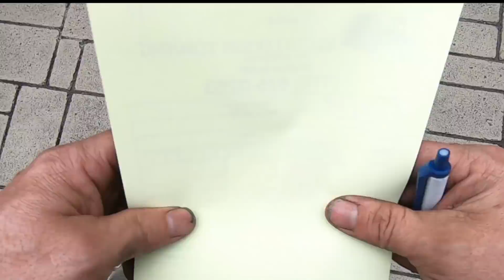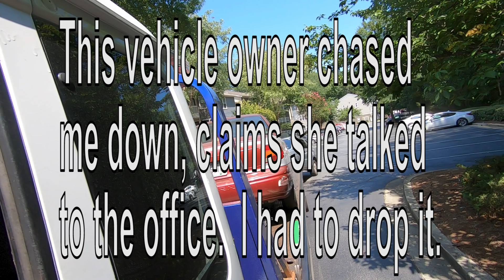Parking Revenge #63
Cars illegally parked all over the place